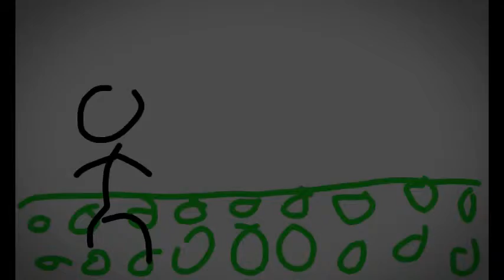best walking animation!